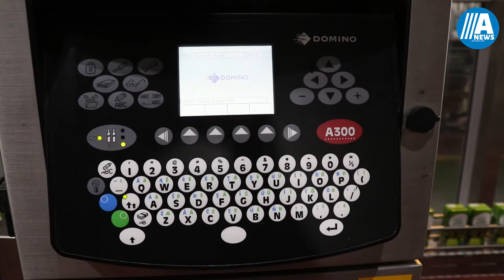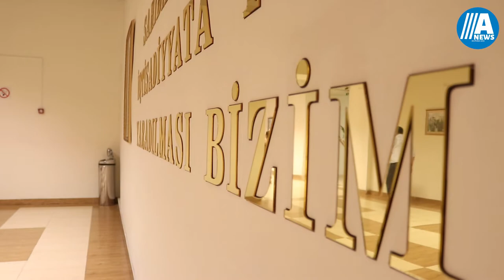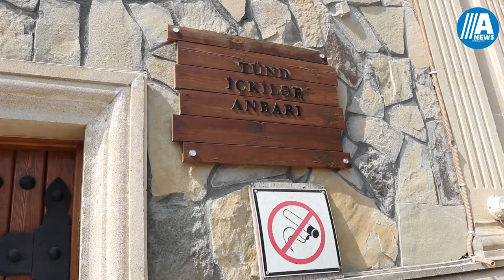İçkilər necə istehsal edilir? - Bunu Bilirdinmi? #7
Qeyd: videomaterial reklam xarakteri daşıyır